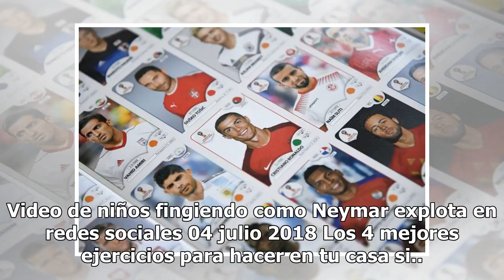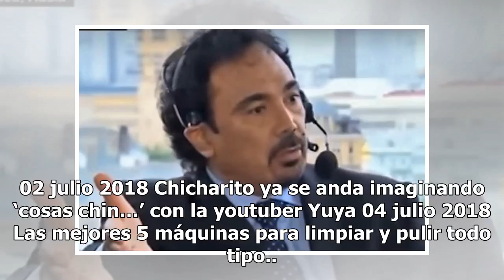¡Hay pelea! Hugo Sánchez explota contra La Volpe y lo llama ‘vividor’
Hugo Sánchez en la emisión de ESPN 'Fútbol Picante'. Desde Rusia se reeditó la añeja rivalidad que confronta al exgoleador mexicano Hugo Sánchez y al exportero argentino Ricardo Antonio La Volpe, hoy ambos directores técnicos. La emisión ‘Fútbol Picante’ de ESPN hizo un enlace desde Moscú con el arg...